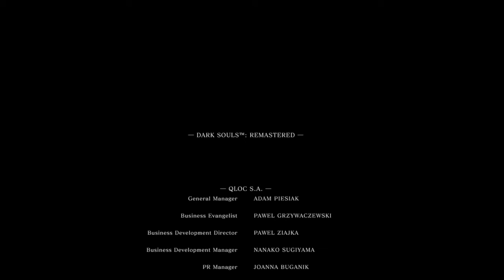DARK SOULS™: REMASTERED 23#: Gwyn, Lorde das Cinzas (FINAL)